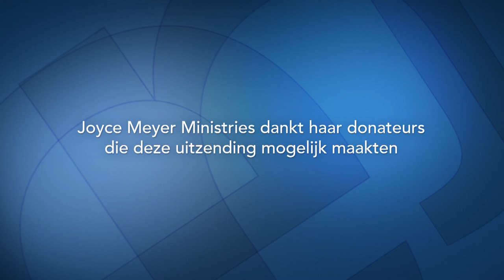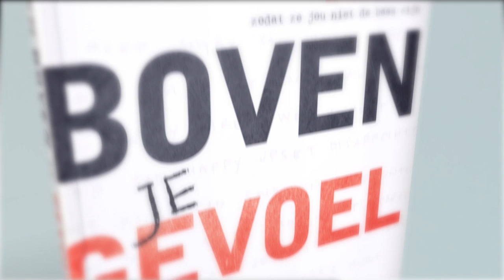Je mag van het leven genieten (2) – Joyce Meyer – Met Jezus in je dagelijks leven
De grootste uitdaging in ons leven is om blij te worden van God. Neem deze uitdaging vandaag nog aan en ervaar hoe jouw leven blijvend zal veranderen.